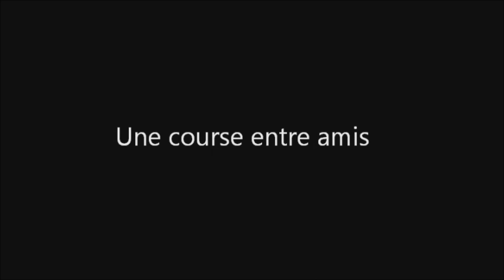Caprunale Express Trail 2013 - Trailer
Présentation du Caprunale Express Trail 2013 ( Corse )